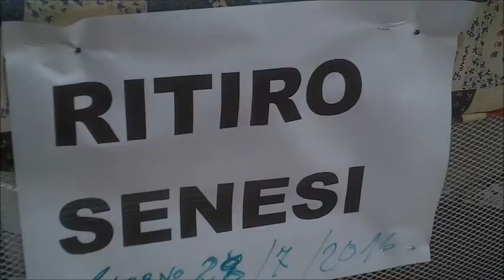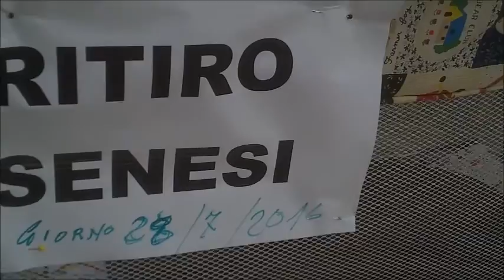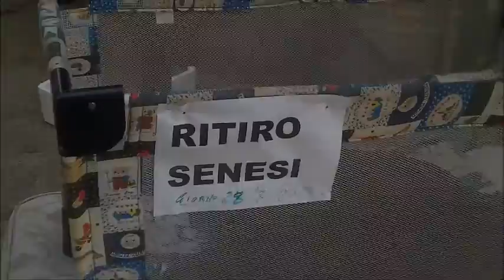Aversa (CE) - Ritiro ingombranti in ritardo: accade in Via Tiziano (01.08.16)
- Aversa (Caserta) - I rifiuti ingombranti si ritirano su prenotazione telefonando all’apposito numero fornito dalla Senesi.

E’ quanto ha fatto un cittadino residente in via Tiziano che doveva disfarsi di un materasso e di un lettino-culla.

Depositati gli ingombranti accanto ai contenitori della differenziata al mattino della data fissata credeva di aver compiuto un gesto di civiltà finalizzato a mantenere pulita Aversa. Invece... (01.08.16)